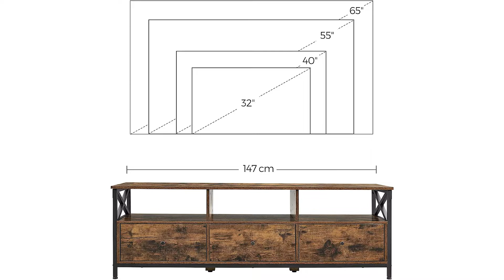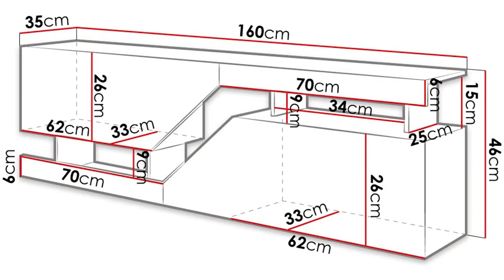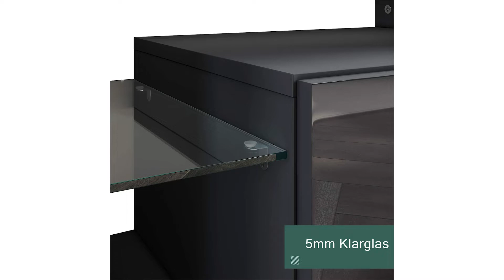TV Lowboard Test ∮ Auf was achten beim Kauf?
Das High End Produkt in unserem TV Lowboard Test geht an das Vasagle TV Lowboard.

Eine 147 mal 40 Zentimeter große Ablage für Fernseher bis zu 65 Zoll, 3 offene Fächer zum Ausstellen Ihrer schönsten Dekostücke. Und wohin sollen Ihre kleinen Geheimnisse. Die 3 Schubladen unten bieten eine praktische Lösung.
So entsteht ein robuster TV Schrank, der bis zu 105 Kilogramm tragen kann. Dieser Schrank ist bereit, den Test der Zeit zu bestehen, und wird Ihnen über viele Jahre hinweg Freude spenden.
Laden Sie Ihren Partner ein, den Fernsehtisch mit Ihnen zusammen aufzubauen! Dank gekennzeichneter Teile und einer klaren Anleitung wird dieser Tisch schnell in Ihrem Zimmer stehen. Genießen Sie zusammen einen Filmabend.
Ein TV Regal mit einer geräumigen Oberplatte, 3 offenen Fächern, 3 Schubladen, 4 verstellbaren Füßen für mehr Stabilität und eine Möglichkeit, Ihre entspannenden Momente in vollsten Zügen zu genießen.

Der Qualitätssieger ist das Mirjan 24 TV Lowboard.

Modernes Lowboard Nesezi.
Grifflose Technologie zum Öffnen Tip On.
2 Klappen öffnen sich nach unten.
Mit 2 Gasdruckfedern.
Die Möbel werden in Paketen mit Montageanleitung zum Selbstaufbau bis zur ersten Tür geliefert. Unsere Spedition bietet keinen Montageservice an.
Der Preis Leistung Sieger in dem TV Lowboard Test ist das Sonni TV Lowboard.

Maße des TV Schranks 140 mal 35 mal 50,5 Zentimeter. Mit der hochglänzenden schwarzen Oberfläche ist der Fernsehschrank moderner und eleganter.
Die offenen Glasregale und Ablagen bieten ausreichend Stauraum für Sie. Sie können Bücher, CDs und CD-Player problemlos auf den Fernsehschrank legen.
Türen mit Softclose Scharnieren einfache Montage und geräuschlos. Die Schranktür schützt die Gegenstände im Schrank vor Staub.
LED Farben im Schrank sind einstellbar und mit einer Fernbedienung ausgestattet.
Durch die starke Konstruktion ist der TV Schrank stabil und fest. Dieser TV Schrank in Schwarz ist ein Must have für Ihr Wohnzimmer.